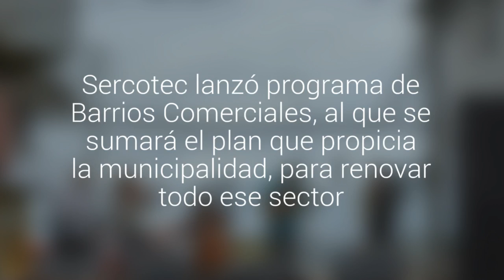Puerto Montt: comienza programa para transformar en bulevar la tradicional calle Antonio Varas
Sercotec lanzó programa de Barrios Comerciales, al que se sumará el plan que propicia la municipalidad, para renovar todo ese sector